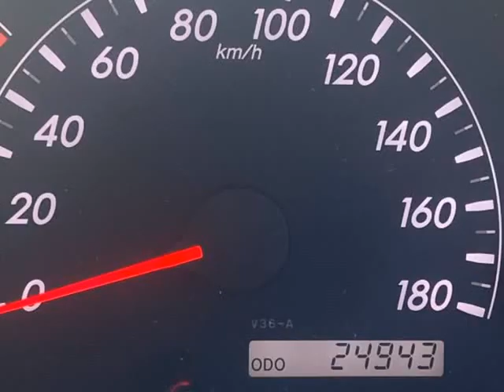2005 Toyota Camry 24G Auto - Super Low KM - JDM (Nanaimo, British Columbia)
Eddbarry Motors
2789 106th Street
Nanaimo